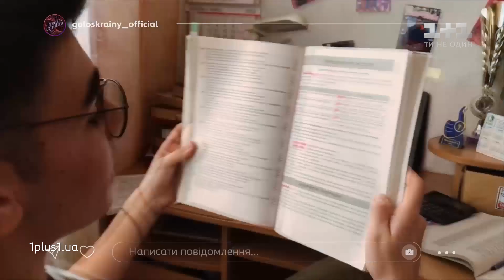залишайсявдома: Команда Тины Кароль призывает украинцев соблюдать карантин и беречь здоровье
Подопечные команды Тины Кароль призывают всех Украинских соблюдать правила карантина и беречь здоровье.